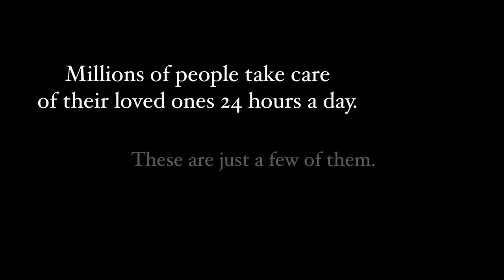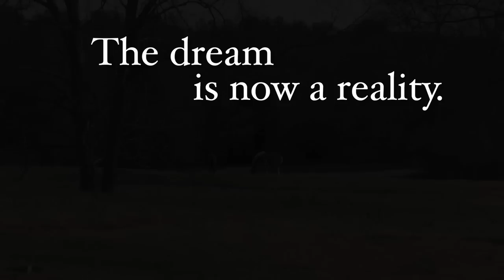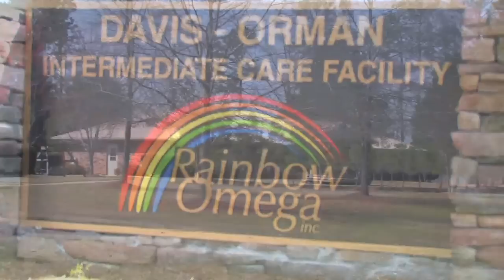Rainbow Omega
This is the 21st year that I have produced a video for this organization.  I am proud to have been a part of it's phenomenal growth.